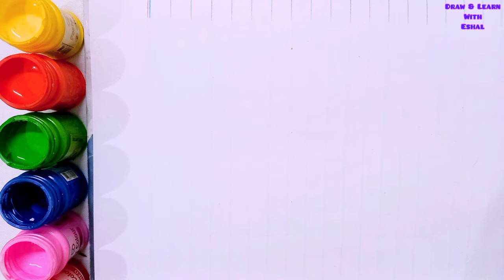Sunglasses 😎 Drawing, Painting and Coloring for kids and toddlers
In this video I am going to draw a sunglasses 😎 step by step for kids and toddlers and doing the beautiful poster colours in it

sunglasses
draw sunglasses
how to draw sunglasses